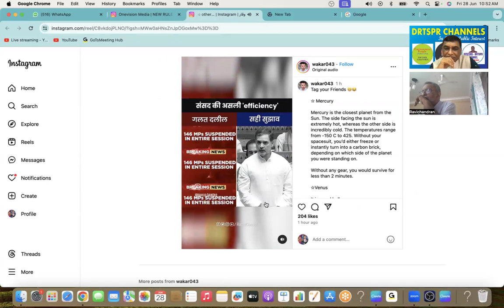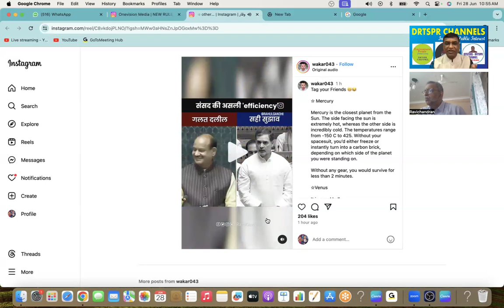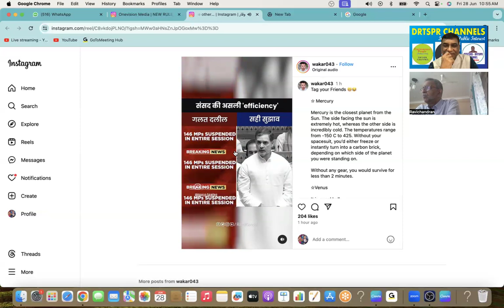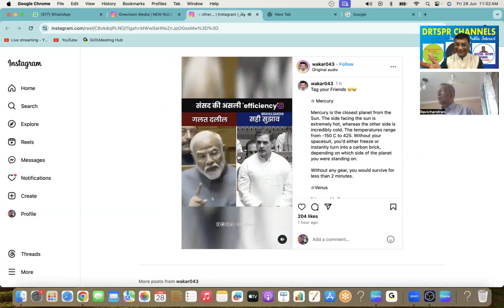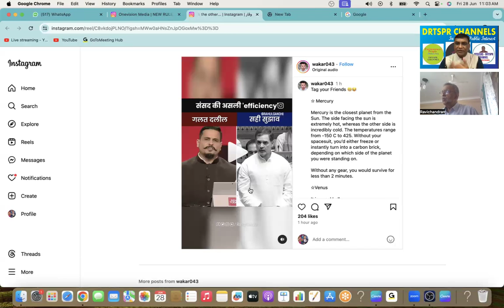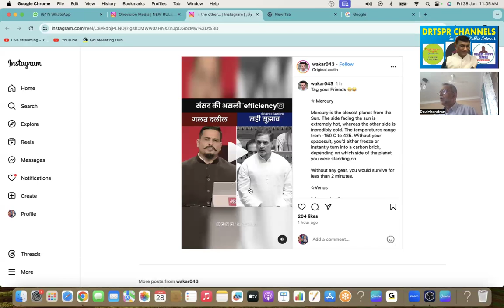DISMANTLING DEMOCRACY#EMERGENCY#NEW TELECOM POLICY#नई दूरसंचार नीति (26/6/24):लोकतंत्र को खत्म करना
NEW TELECOM POLICY(26/6/24):DISMANTLING DEMOCRACY (EMERGENCY),नई दूरसंचार नीति (26/6/24):लोकतंत्र को खत्म करना (आपातकाल)/Ravichandran Swaminathan